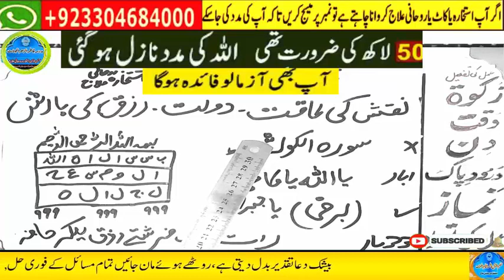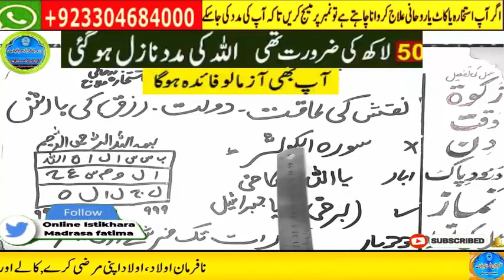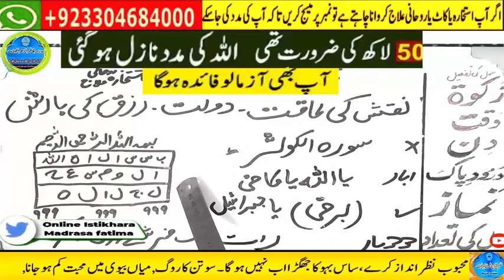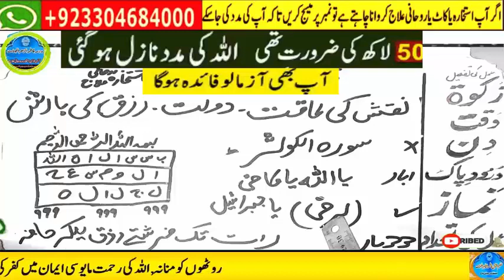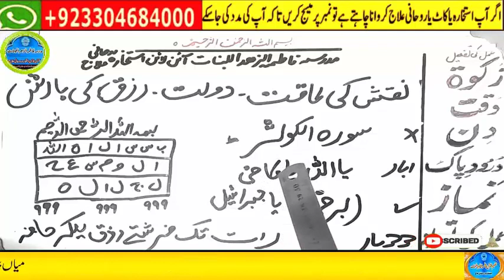wazifa for hajat | powerful wazifa | wazifa for any hajat | har hajat pori hone ka wazifa #